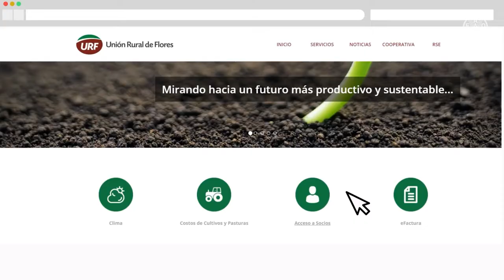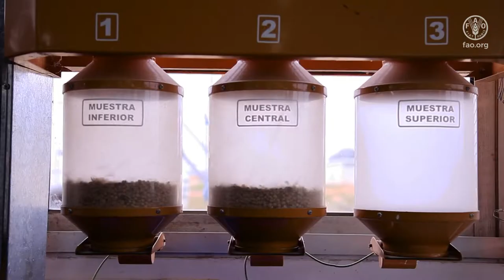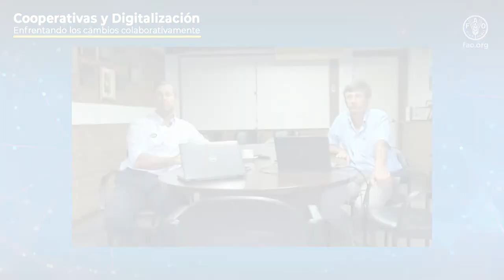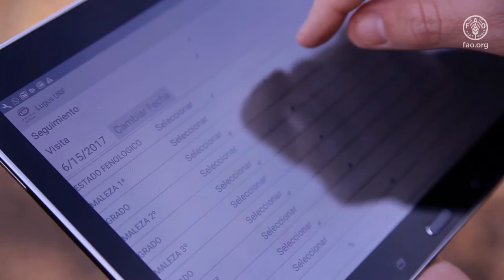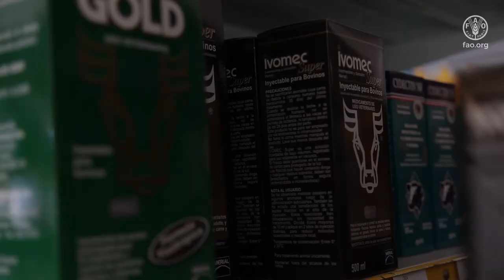Entrevistas - Cooperativas y Digitalización – Unión Rural de Flores, Uruguay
Entrevista a cooperativa Unión Rural de Flores de Uruguay. En este diálogo se describen los etapas de digitalizacion desarrollados en la última década y los logros por estandares que benefician a sus cooperados, a la producción, comercialización, negociación y gestión de su empresa cooperativa. En esta entrevista se detalla cómo la digitalización ha favorecido las distintas fases de la cadena con herramientas digitales y aplicaciones que permiten adelantar escenarios y mejorar sus procesos.